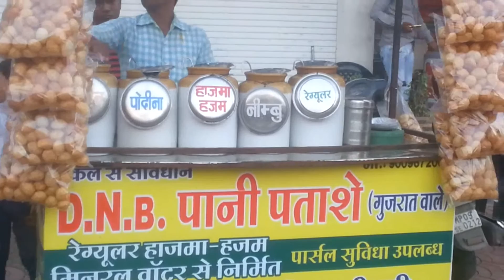Attention doctor now DNB pani patashe